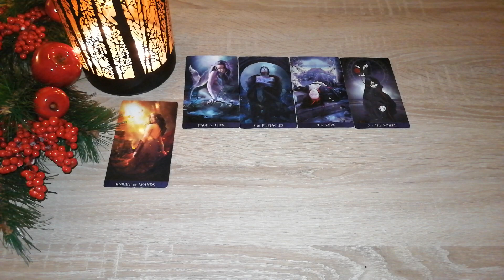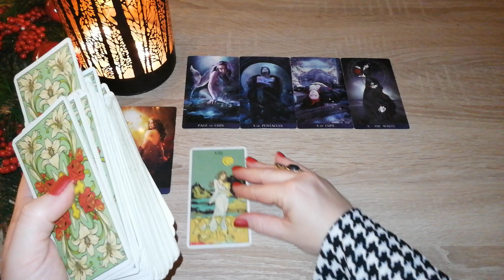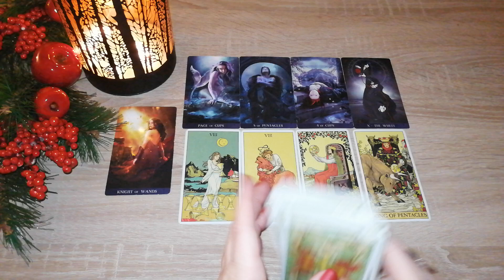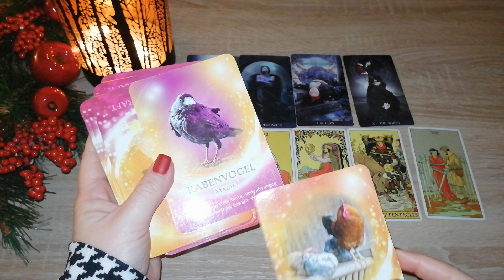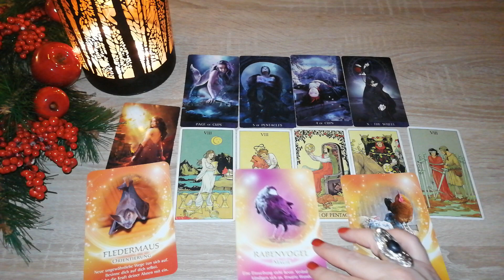Tagesbotschaft *zeitlos*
Vorschaubild: privat

Eure Heleen